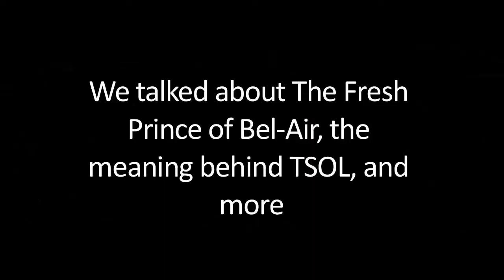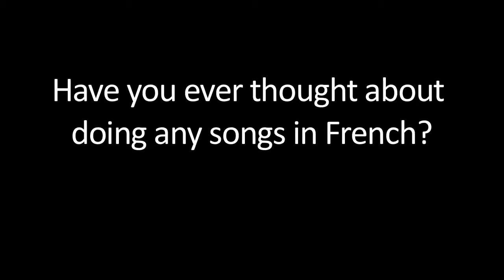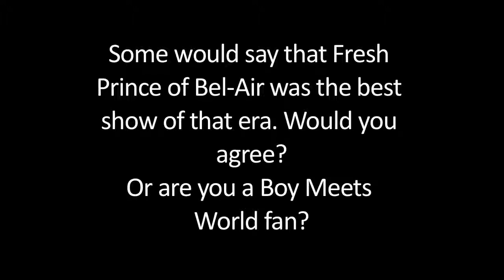TheHipHopUpdate.com Intv's Shad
If you've been following the site, then you already know we've been rocking with Shad for a few years now. We're pleased to bring you our second interview with one of the best MC's out right now and who had, arguably, one of the best albums of 2010 with TSOL.

HHU contributor Ivan caught up with Shad a little while back to talk about a number of topics. First of all,  he shares a bit of background on himself for those who are not yet familiar. He goes on to talk about the beginnings of his music career, the favorite thing about his album title, doing music in French, and his experience making "The Old Prince Still Lives at Home."

Big thanks to Shad, G, and Ivan.